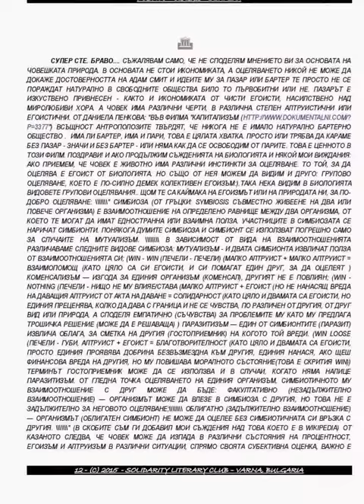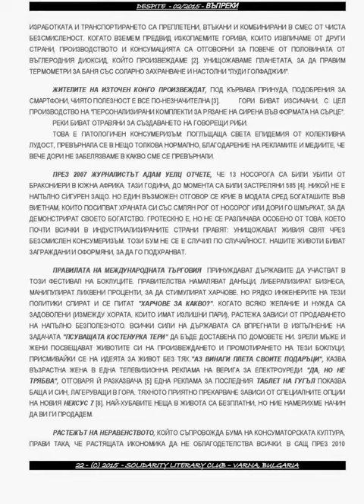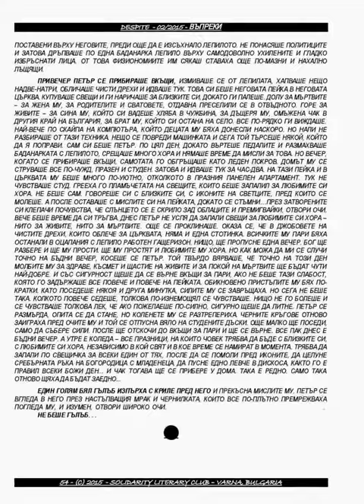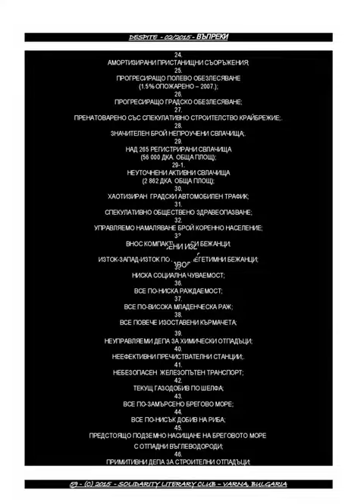VARNA-CITY - EX-EUROPEAN CULTURAL PRETENDER - 2019.!?!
THE BIASED LOST POSSIBILITIES;
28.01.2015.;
OCEAN PRESS-VARNA PRESENTS:
THE LITERARY SOURCE;
"""DESPITE/ ВЪПРЕКИ""" -
PRIVATE INTERNATIONAL EXPERIMENTAL
ART, POETRY AND
ABSURDITY RESEARCH MAGAZINE.